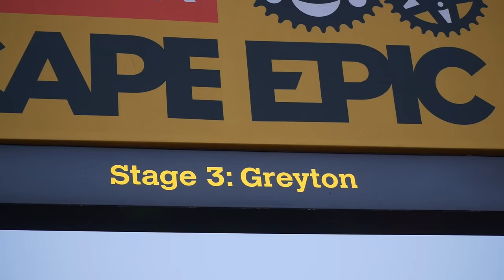Cape Epic Stage 3 Evans & Hincapie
While Cadel sees racing at the Cape Epic as "an opportunity to test" himself - George is in South Africa "for the ride, the scenery and to get to know people"...

And it seems as though this combination of 'laid back rider' with 'fighter' is a winning one as the guys won today's stage and moved up in the General Classification to within striking distance of the leaders!

Yeeehoooo!